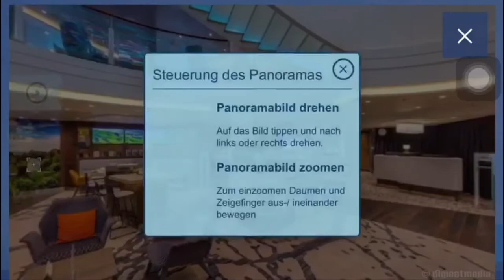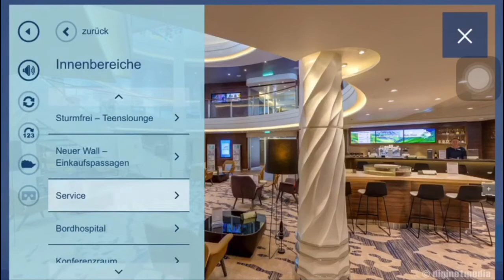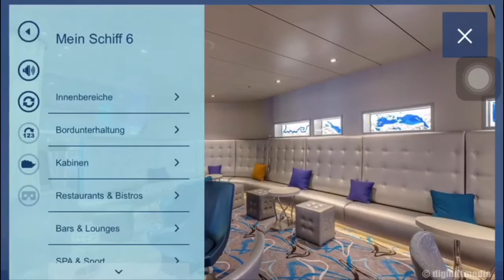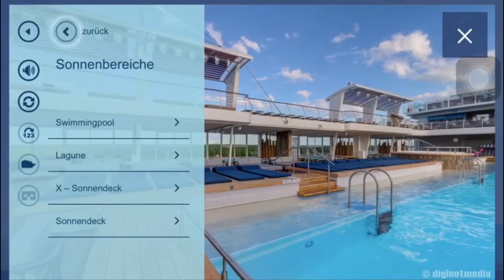Virtueller Rundgang Bei TUI Cruises , Wie ?